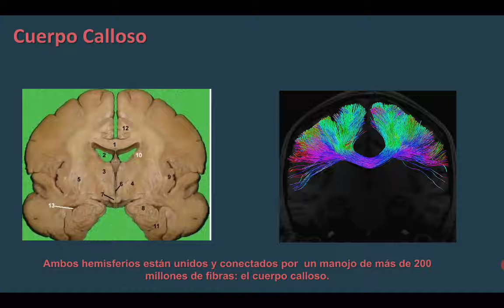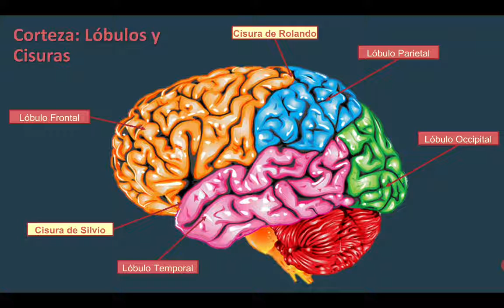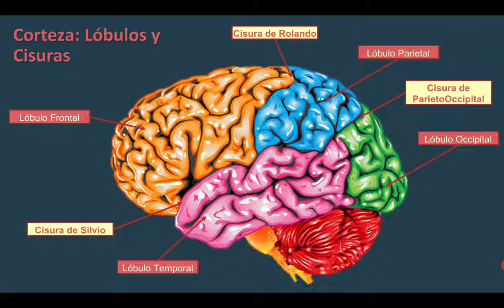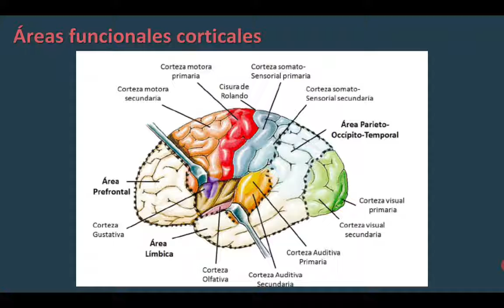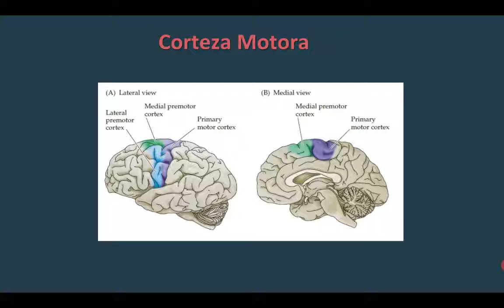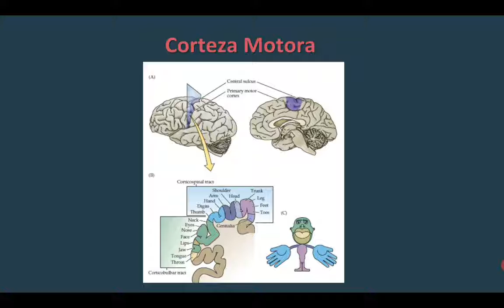Neurociencias I USAL - Clase 12 parte 2/4